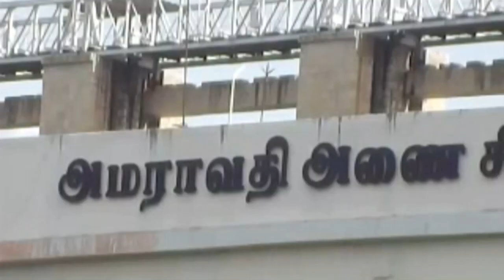Amaravathi Dam is open for irrigation facilities | திருப்பூர் அமராவதி அணை பாசன வசதிக்காக திறப்பு